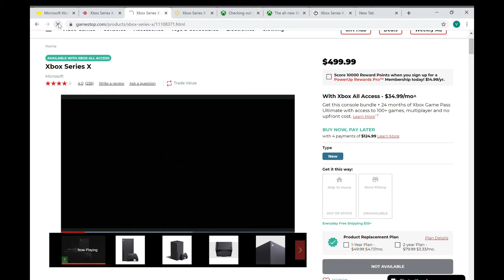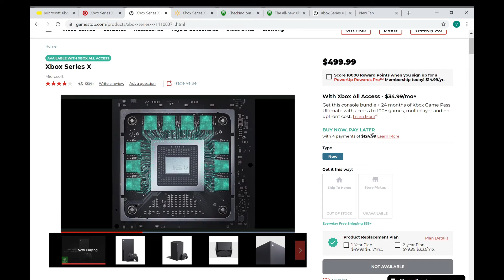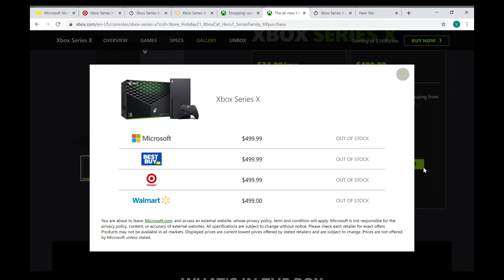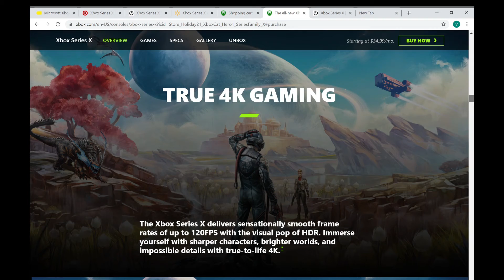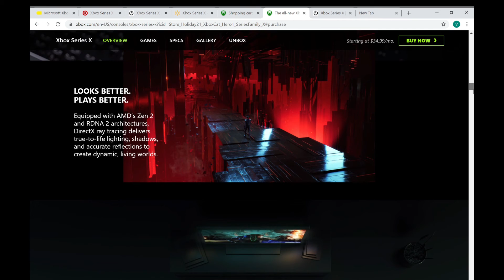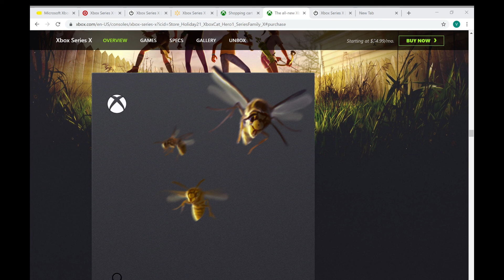TRYING TO BUY XBOX SERIES X BUT FAILED